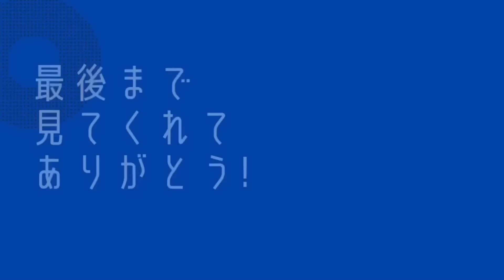100サバイバル最速決定戦(2023年2月版)!!とんでもない記録が出ました【バウンティラッシュ】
仕事いきたくない